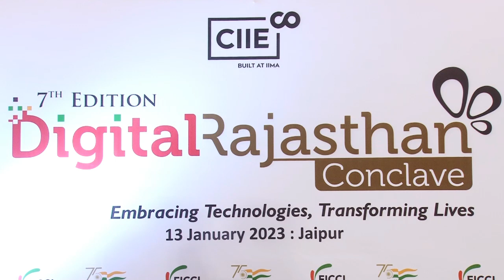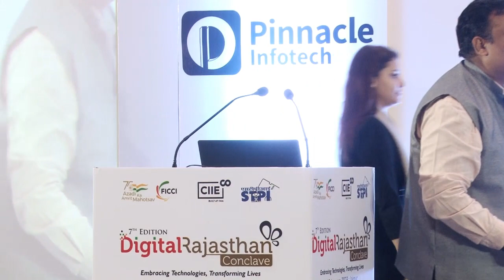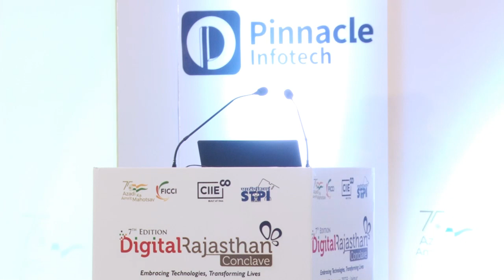Digital Rajasthan Conclave -1